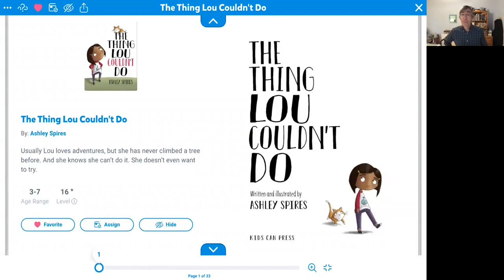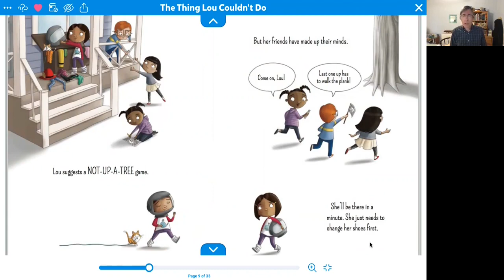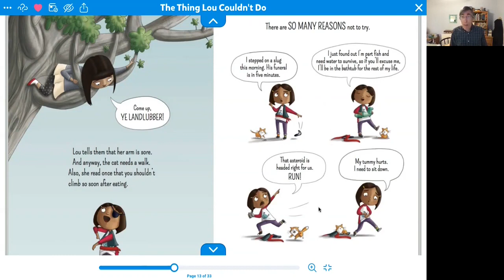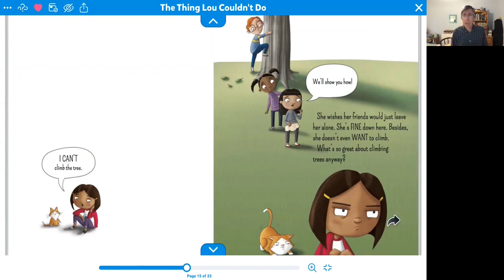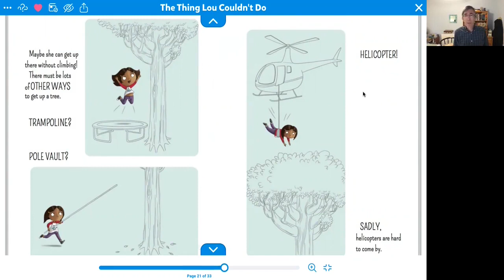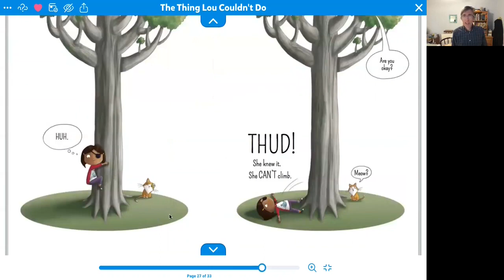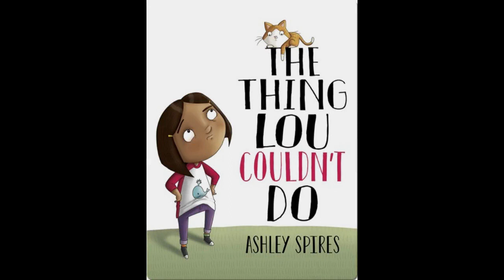The Thing Lou Couldn't Do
Mr. John reads "The Thing Lou Couldn't Do," by Ashley Spires